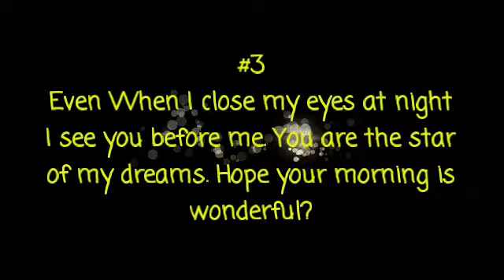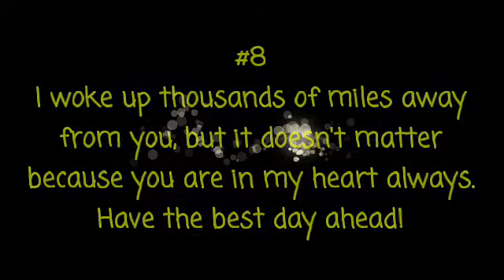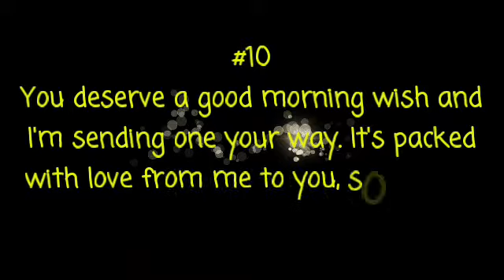10 Most Romantic Good Morning Messages/Quotes For Your Wife/Girlfriend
The best of romantic good morning messages or love quotes compilations for girlfriends/fiancée/lovers.